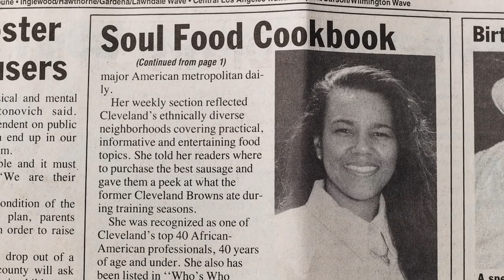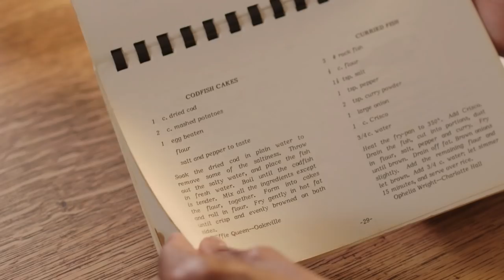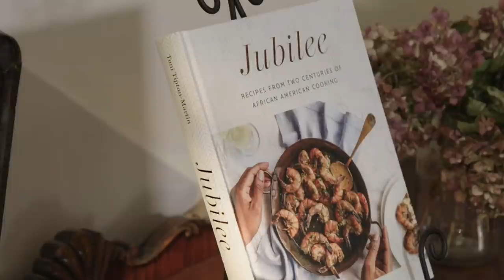Toni Tipton-Martin Is the 2021 Recipient of the Julia Child Award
Culinary journalist, author, Cook’s Country editor-in-chief, and community health advocate Toni Tipton-Martin is the 2021 recipient of the Julia Child Award, created by The Julia Child Foundation for Gastronomy and the Culinary Arts to recognize an individual who has made a significant impact on the way America cooks, eats, and drinks. The award will be presented at the National Museum of American History as part of its American Food History Project.